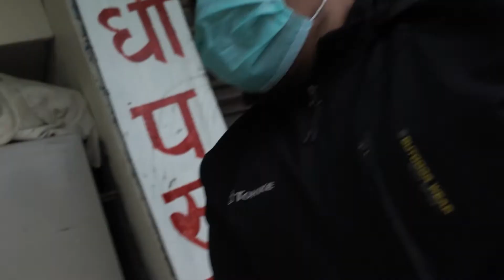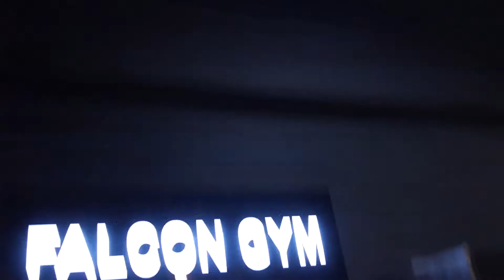OPENING NEW GYM !!! FALCON GYM | PART 1 | SUDEEP MAGAR